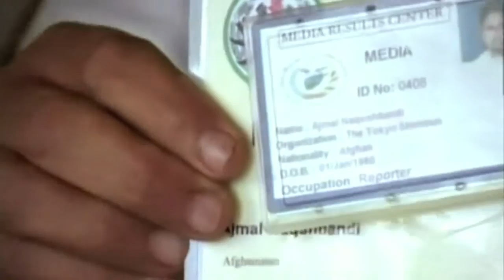Killing The Messenger The Deadly Cost of News Official Trailer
In December 2006, the UN Security Council unanimously passed landmark Resolution 1738 which demanded greater safety for journalists in conflict areas and called for an end to impunity for their killers. Since the UN resolution was passed, over 600 news media workers have been killed, while more have been imprisoned or have simply disappeared while on the job. Countless others have been intimidated into self-censorship or have gone into exile.

If no story is worth a life, then why is murder the number one cause of journalists' deaths worldwide?

Murder is the leading cause of work related deaths for journalists as censorship increases worldwide. In addition to those who have been killed, dozens have been attacked, kidnapped, or forced into exile in connection with their coverage of crime and corruption.

Journalists reporting from Mexico, Russia and the conflict zones of Iraq, Afghanistan and Syria tell their personal stories of kidnapping, intimidation, and beatings. They've experienced the loss of colleagues in the field and have been close to death themselves. Their stories are heartfelt, captivating, engaging and at moments -- unbelievable.

The targeting of Journalists worldwide affects anyone who believes that information and accurate reporting play a part in healthy societies.